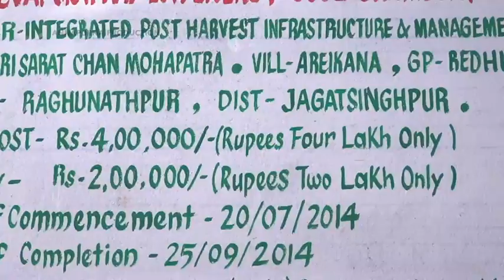ସମନ୍ୱିତ ଚାଷୀ ଶରତ ଚନ୍ଦ୍ର ମହାପାତ୍ର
ସମନ୍ୱିତ ପଦ୍ଧତିରେ ସୁଗାର ଫ୍ରି ଧାନ ଓ ମାଛ ଚାଷର ଅନେକ ଉଦାହରଣ ଦେଖିବାକୁ ମିଳୁଛି | ମଧୁମେହ ରୋଗୀଙ୍କ ଆବଶ୍ୟକତାକୁ ଦୃଷ୍ଟିରେ ରଖି ଜଗତସିଂହପୁର ଜିଲ୍ଲାର ଅଗ୍ରଣୀ ଚାଷୀ ଶରତ ଚନ୍ଦ୍ର ମହାପାତ୍ର ତେଲେଙ୍ଗାନା ସୁଗାର ପ୍ରଜାତିର ବିହନ ଚାଷ କରି ଆଜି ଚର୍ଚ୍ଚାର କେନ୍ଦ୍ରବିନ୍ଦୁ ପାଲଟିଛନ୍ତି